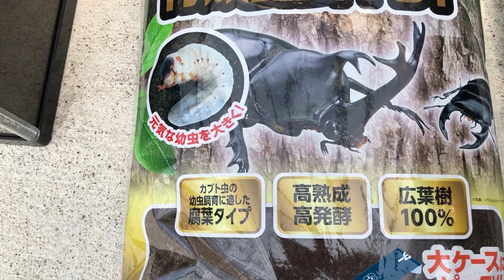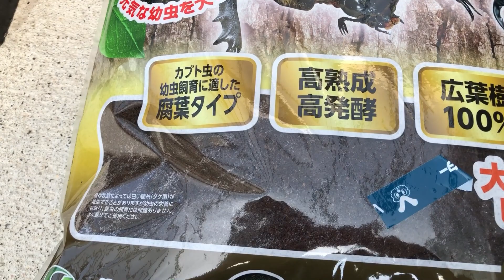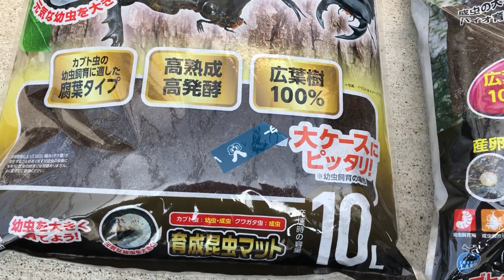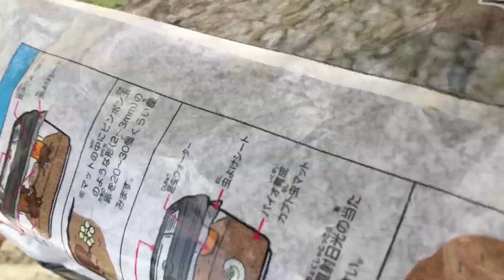Que paso con mis escarabajos japoneses después de cuatro meses han muerto 😳😳🙏🙏